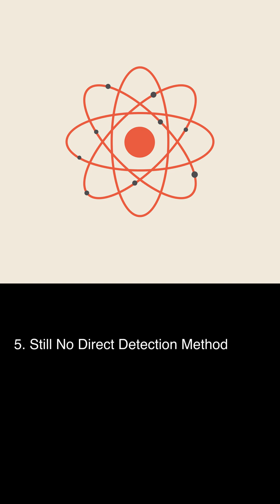5 Mind-Blowing Facts About Dark Matter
Discover the fascinating world of dark matter, from its discovery to its role in shaping our universe!